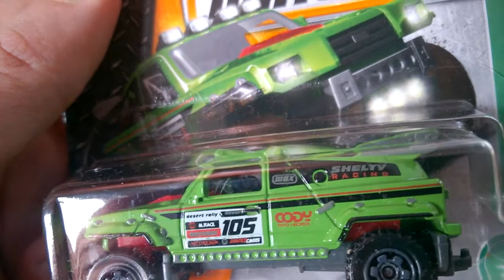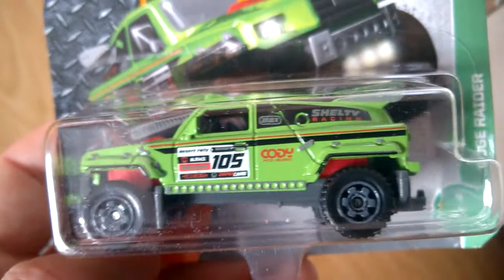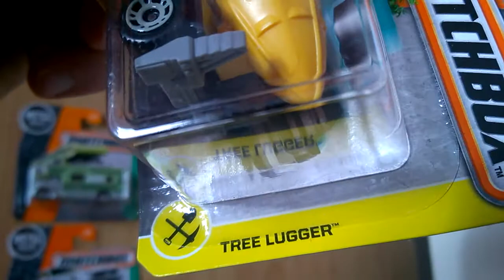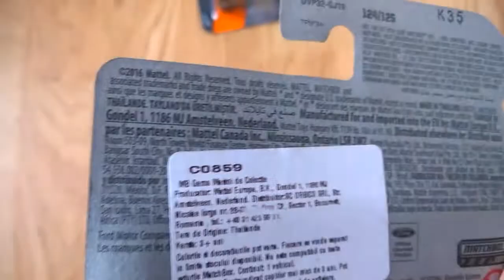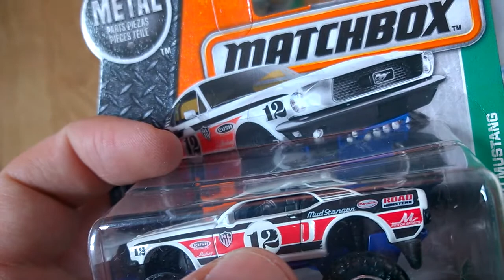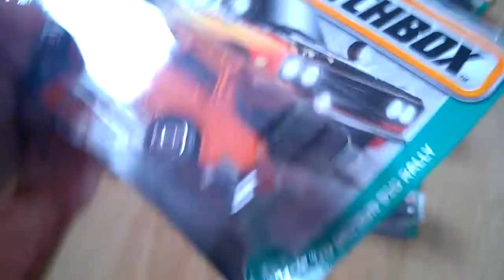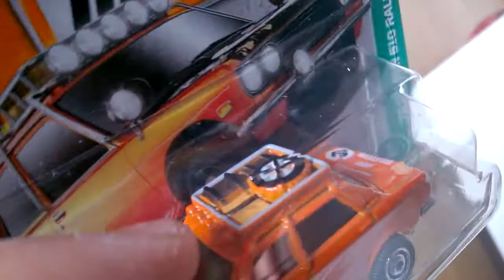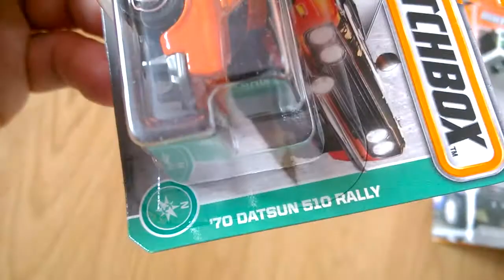noutati matchbox 2017 - partea 9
Ridge Raider
Tree Lugger
Mbx-RV
'68 Ford Mustang
'70 Datsun 510 Rally